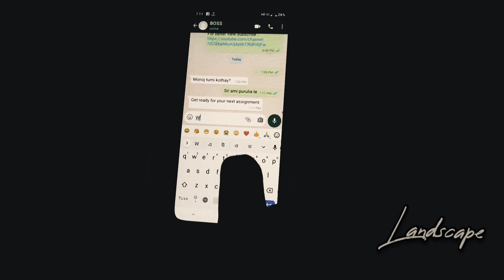Short film: Bankura | A Day in Rangamatir Desh : Bankura | এ শহর জানে আমার প্রথম সব কিছু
First film of our Mini series '' A Day in Rangamatir Desh : Bankura".

Cast: Monoj Patra and Mainak Sarkar
Place: Bankura